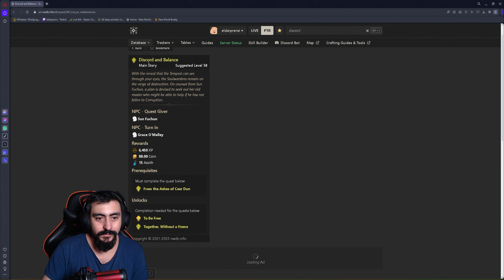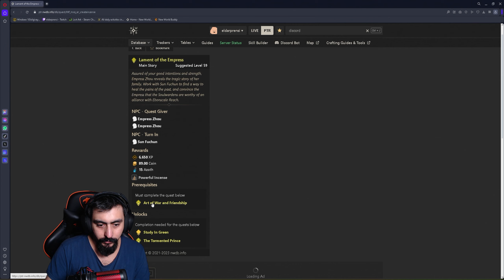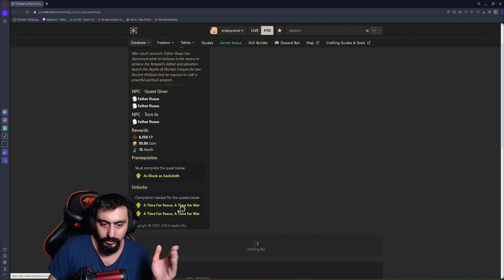5.Sezon Sezon Passı Ve Yeni Main Görevler | New World Bölüm 263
New World'de Yeni gelecek olan 5.sezonun sezon passıne ve yeni gelen main görevlere göz attık iyi seyirler.